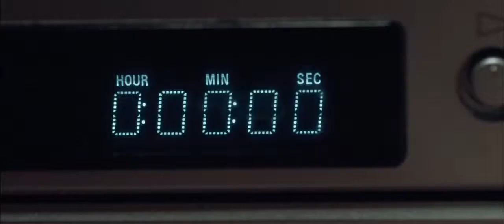You're next - Następny jesteś ty - 2011 - trailer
Czas trwania: 96 min
Gatunek: Horror
Reżyseria: Adam Wingard
Scenariusz: Simon Barrett
Obsada: Sharni Vinson, Nicholas Tucci, Wendy Glenn

Nie posiadam praw autorskich do tego filmu, ani żadnego z jego fragmentów. Prawa autorskie i podziękowanie za film należą się jego twórcom i wydawcom